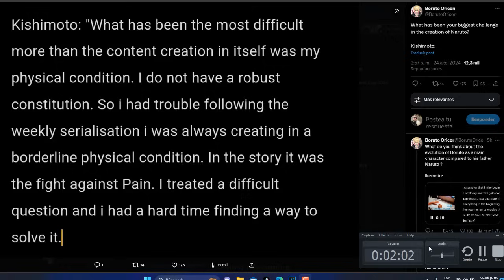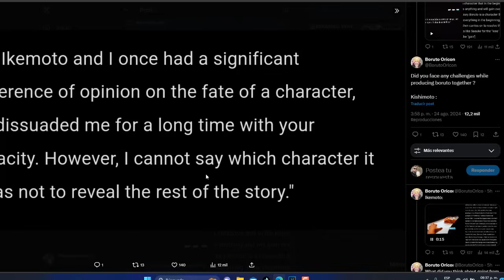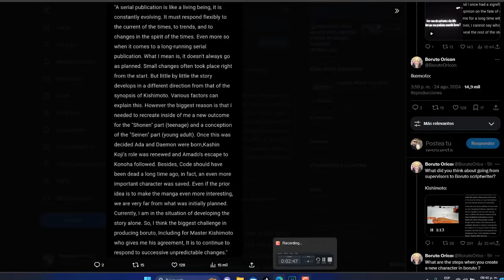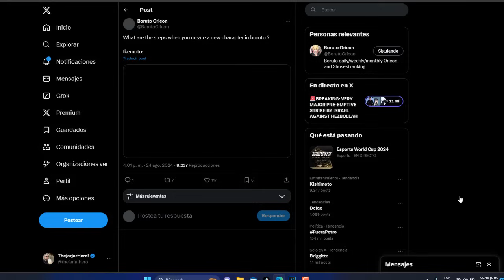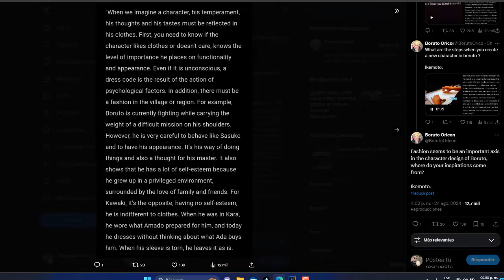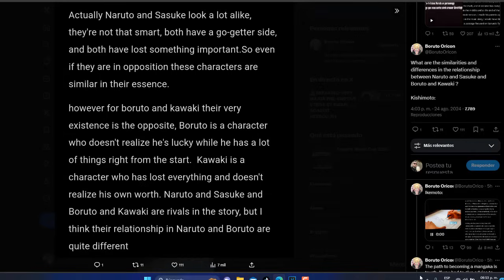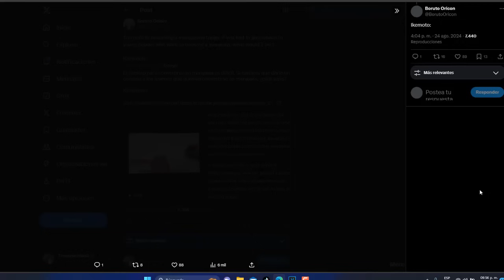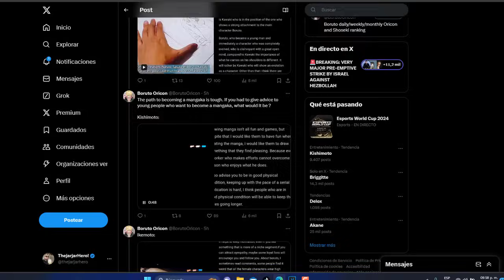IMPRESIONANTE! Misterios REVELADOS de BORUTO! by KISHIMOTO e IKEMOTO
Únete a este canal para acceder a el estado vip y el grupo privado: